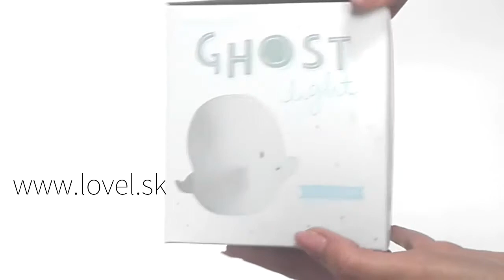Lampička Mini ghost a little lovely company